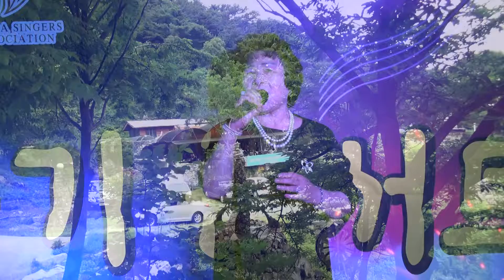가수 김차순/ 미운사내/사)대한가수협회 김해시지부 7월 정기콘서트(하계수련회)